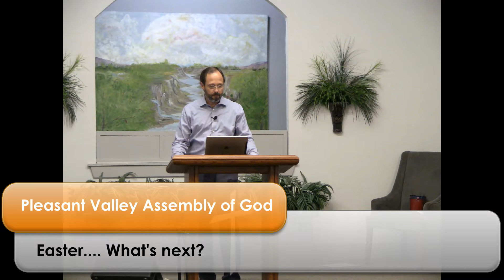Easter What's next Pleasant Valley Assembly of God Amarillo pv-ag.org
Easter has come but it's not gone.  Because of the Resurrection believers in Christ have every reason to be excited about what it means to be a part of the family of God.  We have been delivered from sin and death!   In John 11:25 Jesus says, "I am the resurrection and the life.  He who believed in Me, though he may die, he shall live."
Living in this victorious state we need to: realize the need for obedience, be reassured that God will provide, know that God will not give up on us, understand that he is ready to provide direction in our lives and that He is calling us to become fishers of men.